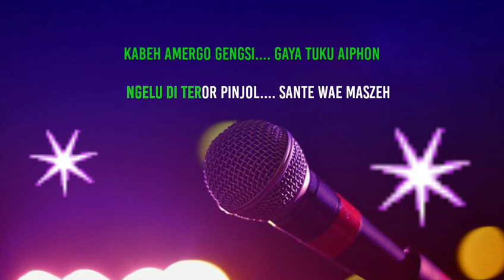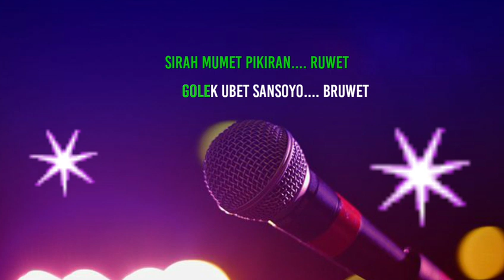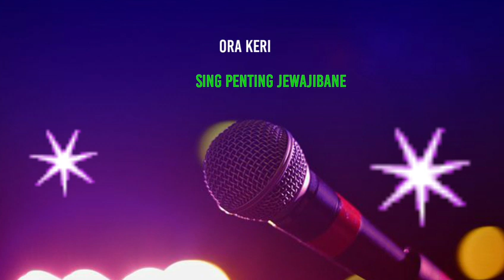NGOPI MASHEH - Koplo (Mumet mikir cicilan ngopi ngopi maszeh)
Ngopi maszeh karaoke koplo